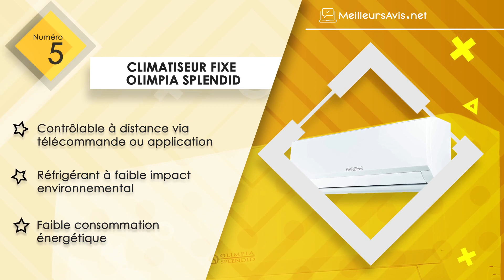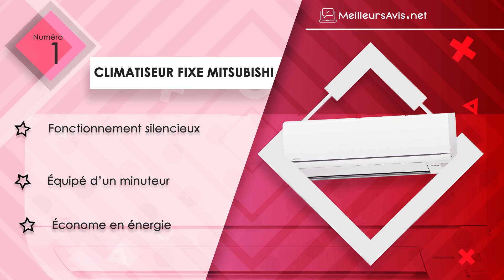⭐️ MEILLEUR CLIMATISEUR FIXE - Avis & Guide d'achat (Comparatif 2020)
⭐️ Climatiseur fixe Mitsubishi
⭐️ Climatiseur fixe Daikin
⭐️ Climatiseur fixe DAIKIN FTXB35C + RXB35C
⭐️ Climatiseur fixe Airton
⭐️ Climatiseur fixe Olimpia Splendid